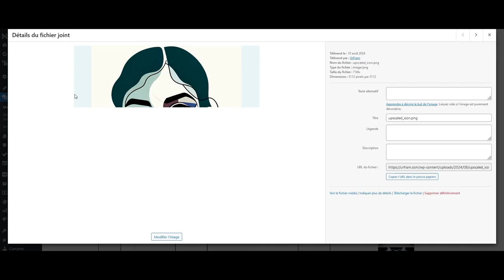Upscaling Service for WordPress Images - Artist Image Generator (1.1.9)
Our upscale service is perfect for enhancing your WordPress media library, these credits allow you to transform images from 64×64 to 1 megapixel, upscaling them up to 4K while preserving all aspects. Our Conservative Upscale feature minimizes alterations to the image, ensuring it remains true to the original.

Key Features:

✅ HD Upscaling: Takes images between 64×64 and 1 megapixel and upscale to 4K res.

✅ Preserves Image Aspects: Upscales images ~20-40x times while preserving all aspects.

✅ Conservative : Minimizes alterations to the image, ensuring it remains true to the original.

✅ Compatibility: Works seamlessly with WordPress, Elementor and WooCommerce.

With AIG Product AI Image Customizer you can even enhance customers images if needed for personnalized print products like posters, mugs, and more.

How It Works:

Global WordPress medias:

- Create Account: During the purchase process, create your Artist Image Generator account.
- Receive Credits: Credits will be automatically added to your account.
- Connect Plugin: Log in to your account, copy the “Your JWT token” value, and paste it into the “Your token” field in the Artist Image Generator plugin on your WordPress site.
- Upscale Images: In your WordPress media library or directly on the article editing page, click the “upscale this image” button to enhance your images.

Usage with AIG – Product AI Image Customizer:

- Customer Order: The customer places an order, and it is processed.
- Edit Order: On the order editing page, for each item, click “upscale”.
- Improve Image: It making it ready to send at your print service.
- Download Image: Download the upscaled image and send it to your print service.

FAQ:

➡ Can I use the upscale service without entering my DALL-E key? Yes, it’s independent.

➡ I have run out of credits. What should I do? You will need to purchase more credits here.

➡ How long does an upscale take? It takes between 20 and 40 seconds.

Enhance your images and elevate your WordPress media library with our Artist Image Generator credits. Purchase your credits today and experience the power of AI upscaling!